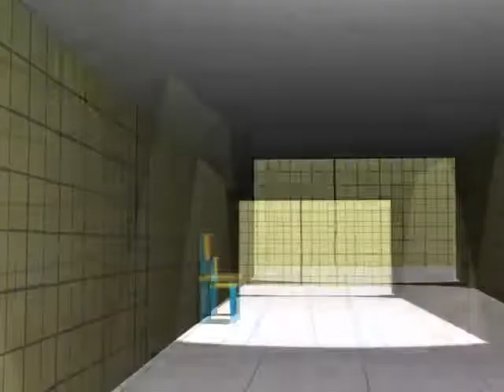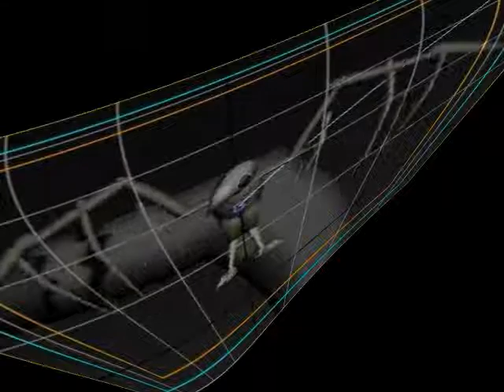In Strict Confidence - Falling Down (unfinished 3d)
my very old art